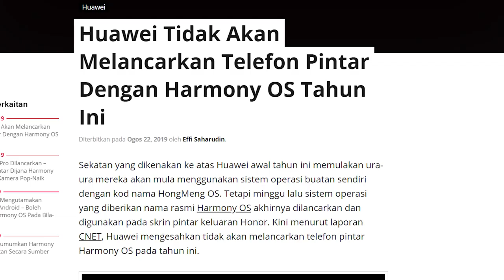Amanz24 - Android Q Dijenamakan Kepada Android 10, Samsung Perkenalkan A50s dan A30s, Harmony OS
Samsung kini hadir dengan penawaran telefon pintar terbaru iaitu Samsung Galaxy A50s dan Galaxy A30s. Untuk model Galaxy A30s, ia membawakan rekaan skrin 6.4-inci HD+, memori 4GB RAM selain menyertakan tri-kamera utama 25+5+8-megapixel. Manakala model Galaxy A50s pula hadir dengan skrin 6.4-inci FHD+, memori sehingga 6GB RAM dan tri-kamera belakang 48+5+8-megapixel. Buat masa ini, tarikh pelancaran peranti untuk pasaran tempatan masih belum diumumkan lagi.

Google mengumumkan bahawa Android Q akan dijenamakan semula sebagai Android 10. Penjenamaan semula ini dilakukan bagi memperkenalkan rekaan logo terbaru selain menjadikan nama sistem operasi tersebut lebih mudah untuk diingati. Namun, tiada butiran lanjut mengenai penggunaan nama untuk sistem operasi yang lain kelak.

Selain itu, Nokia dilihat bakal hadir dengan peranti terbaru di acara IFA 2019 akan datang. Jenama ini mungkin akan memperkenalkan peranti seperti telefon bimbit yang menjalankan sistem Android nirsentuh atau edisi baharu Nokia 7.2. Bukan itu sahaja, Nokia turut akan melancarkan peranti Nokia 5G pada tahun 2020 kelak.

Huawei dikatakan tidak akan melancarkan telefon pintar dengan Harmony OS dalam tempoh masa terdekat. Setakat ini, Harmony OS hanya akan digunakan pada peranti berhubung keluaran Huawei.

Akhir sekali, Apple dijangka akan memperkenalkan HomePod dan Airpods versi baru pada tahun 2020. Untuk HomePod, ia dikatakan hadir dengan saiz lebih kecil serta harga dengan lebih mampu milik. Sementara itu, Airpods pula akan membawakan fungsi pembatalan hingar dan perlindungan kalis air pada peranti. Buat masa ini, tarikh pelancaran masih belum diketahui.